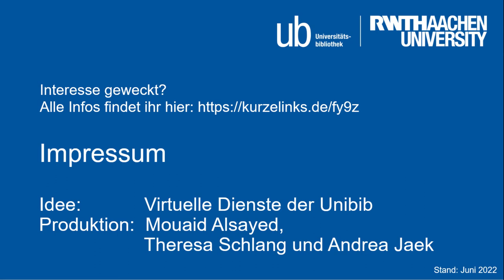Speakers' Room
Kennt ihr schon unseren Speakers' Room? Das Video zeigt euch, wo ihr den Speakers' Room findet.
Das Video ist im Rahmen eines Praktikums bei uns entstanden.